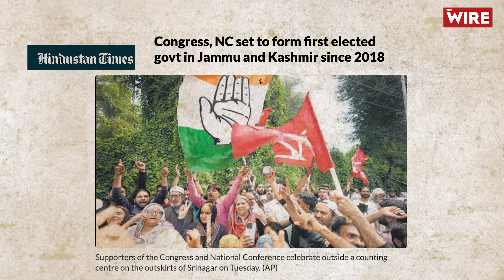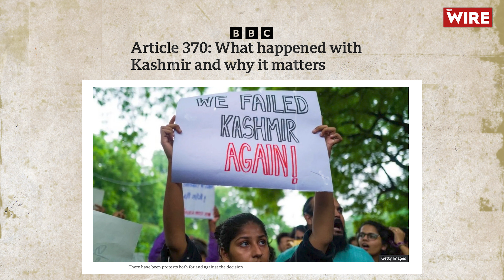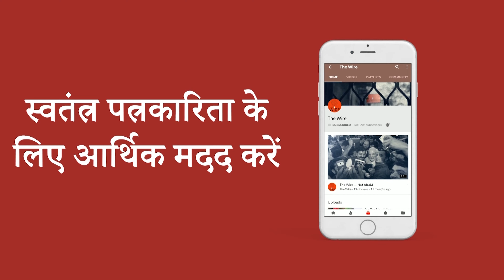केंद्र सरकार के नियंत्रण में कश्मीर, उमर अब्दुल्लाह के सामने चुनौतियों का पहाड़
इस वीडियो में जम्मू-कश्मीर विधानसभा चुनावों में इंडिया गठबंधन की बड़ी जीत और उमर अब्दुल्लाह  के मुख्यमंत्री बनने की संभावनाओं के बारे में चर्चा की गई है। साल 2019 में केंद्र सरकार द्वारा आर्टिकल 370 हटाने के बाद यह जम्मू और कश्मीर में पहला विधानसभा चुनाव है, जिसमें नेशनल कॉन्फ्रेंस ने 42 सीटें जीतकर एक स्थिर सरकार बनाने की दिशा में कदम बढ़ाया है।

हालांकि, जम्मू-कश्मीर अब एक केंद्र शासित प्रदेश है, जिससे उमर अब्दुल्लाह  के सामने कई प्रशासनिक चुनौतियाँ होंगी। केंद्र सरकार और उपराज्यपाल के नियंत्रण में काम करने के दौरान उन्हें राजनीतिक निर्णय लेने में किन मुश्किलों का सामना करना पड़ सकता है?
देखिए पूरी रिपोर्ट।